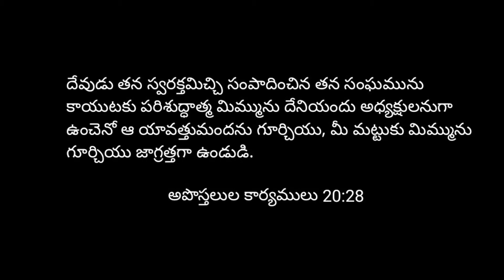క్రూరమైన తోడేళ్లతో జాగ్రత్త సంఘమా !! powerful Message !! By !! Bro.issac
GRACEOFGOD

అందరికి ప్రభుపేరిట మా వందనాలు ..
GRACE OF GOD అనే దేవుడిచ్చిన మా చిన్న పరిచర్యను  ఆదరించి సపోర్ట్ చేస్తారని ఆశిస్తున్నాం .  దేవుని నామానికి మహిమ కలుగును గాక